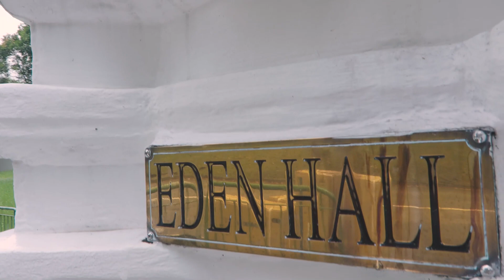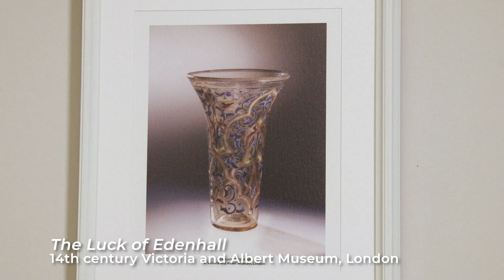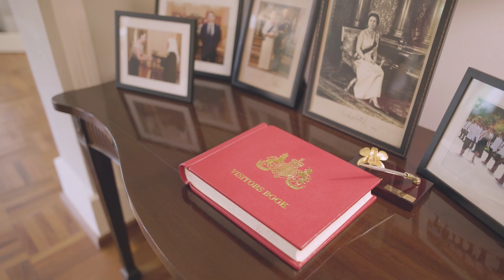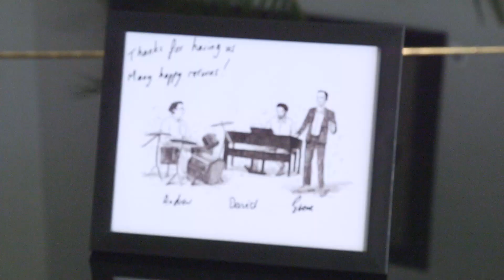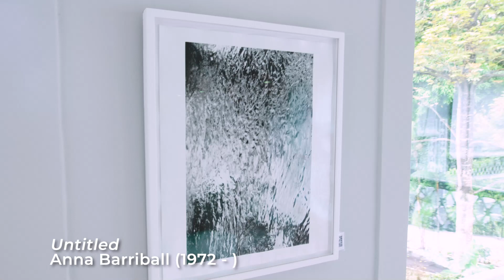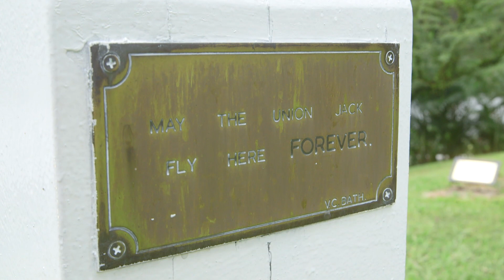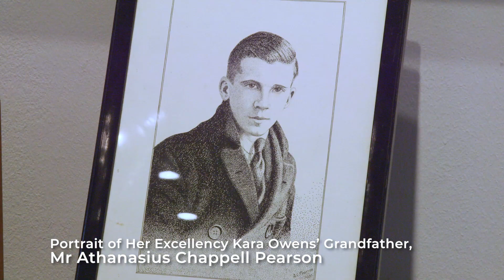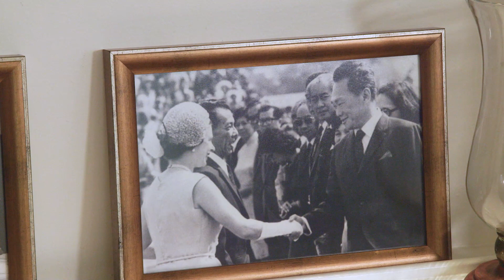Take a tour of Eden Hall, the Official Residence of the British High Commissioner to Singapore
Watch as Her Excellency Kara Owen CMG CVO, British High Commissioner to Singapore, gives David Kelly, Executive Director of the British Chamber of Commerce Singapore, a guided tour of the art in Eden Hall.

Designed by the celebrated R.A.J. Bidwell of famous architectural firm Swan & Maclaren, Eden Hall was constructed for hotelier and rice and opium merchant Ezekiel Saleh Manasseh.

This video tour has been created with the support of the British High Commission, British Chamber of Commerce, and AsiaWorks.